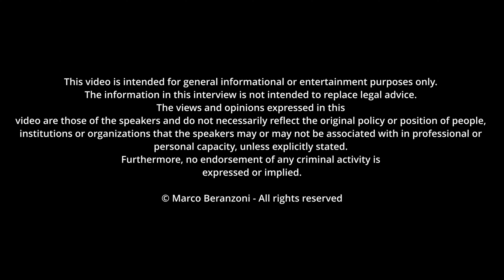Leveraging Technology in the Financial Services Sector - Louie Vargas Q&A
In this Q&A I’m talking about technology in the financial services sector with my guest Louie Vargas. Some of the topics discussed include: key factors to consider when choosing the right technology; how the decision-making process works and a shortlist of common pitfalls that organizations face when implementing new technology

Thank you for your support! Your contributions allow me to continue the FinCrime Agent project and deliver high-quality content.

💲 Show appreciation with a "Super Thanks" right below my video.

▬▬ CHAPTERS ▬▬
00:00 - Intro to technology in the financial services
10:57 - Balancing the need for more
18:37 - Training and Education
✅ References: